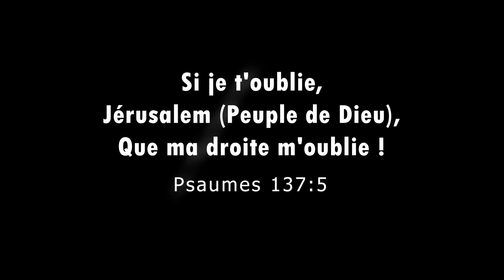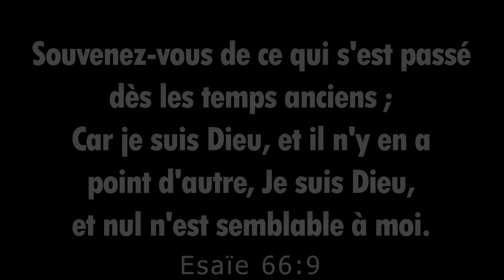Si je t'oublie, Que ma droite m'oublie ! (Psaume 137 v 5)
Si je t'oublie, Que ma droite m'oublie !
Que ma langue s'attache à mon palais,
Si je ne me souviens de toi,
Si je ne fais de (toi) Le principal sujet de ma joie !
(Psaume 137 v 5-6)
DIEU TIENDRA CETTE PAROLE